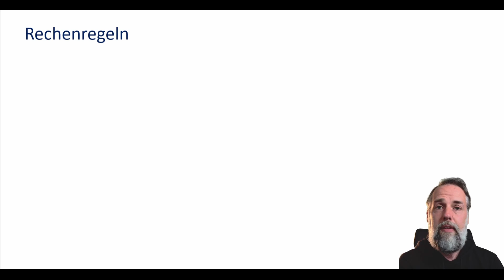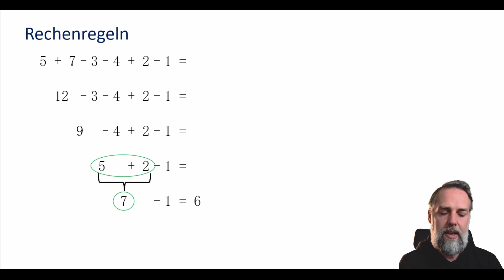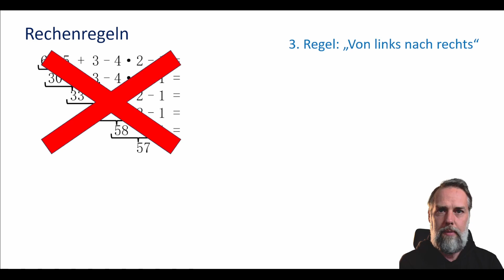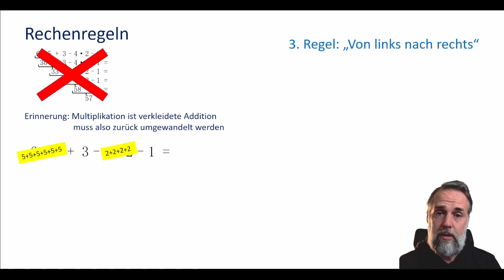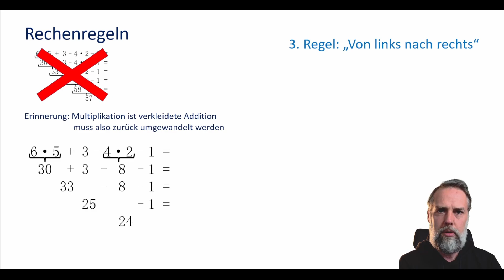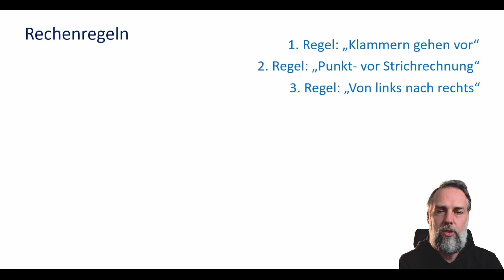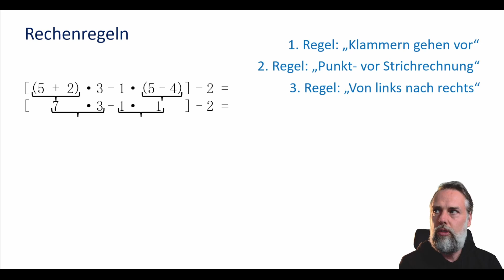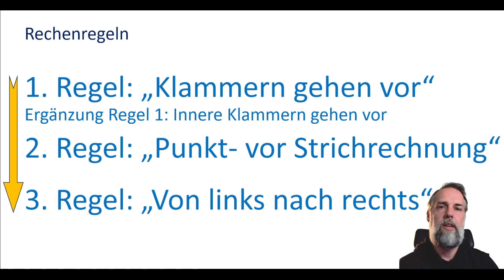Mathe Klasse 5 Grundrechenarten 05 Rechenregeln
Die drei wichtigsten Rechenregeln

00:00 Einleitung
00:23 Regel 3: Von links nach rechts rechnen
02:09 Regel 2: Punktrechnung vor Strichrechnung
04:56 Regel 1: Rechnungen in Klammern gehen vor
06:14 Regel 1, Ergänzung: Innere Klammern zuerst
07:54 Zusammenfassung